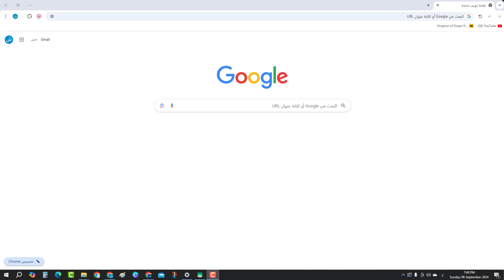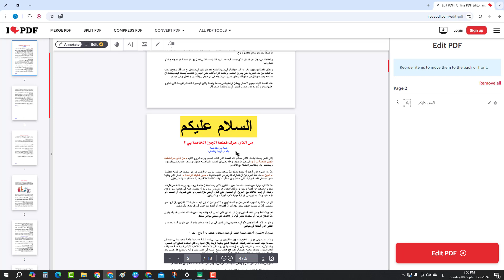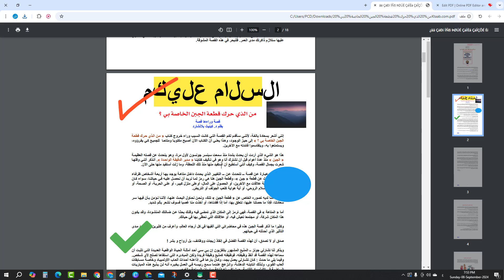طريقة تعديل ملف بي دي اف PDF على الكمبيوتر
في هذا الفيديو رح نشرح طريقة تعديل ملف بي دي اف PDF على الكمبيوتر
التعديل على ملف PDF